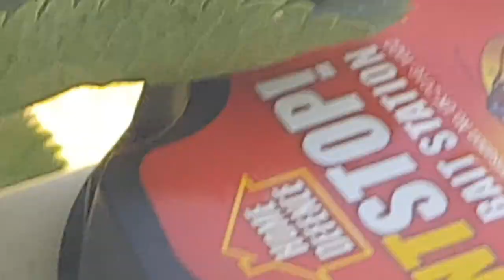Get Rid Of Ants In Less Than 24hours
Damn there persistent nature, little fucker's put us to shame. They are not stop working away to turn leaves & other sized bugs, to mix with there spit & stick it to the branches, to turn to a mold that they then eat. So the traps just basically have poison ☠ these ants are farming aphids, but the bait that the ants take back & mix with there food, then in a week or two, they should all be 💀 DEAD! I actually had an ant farm, so don't know if this is like a wierd form of payback. 😋